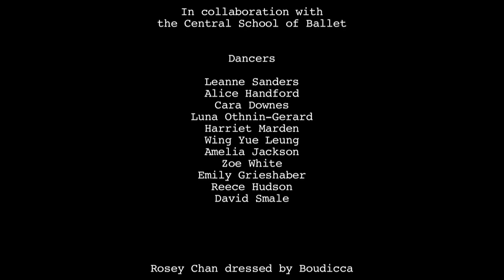Rosey Chan - Improvisation for the left hand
Improvisation for the left hand by Rosey Chan & The Central School of Ballet
Directed by Mike Figgis